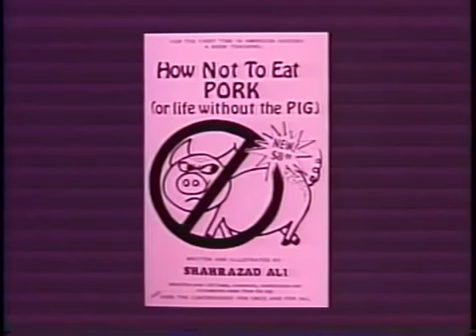Shahrazad Ali On How Feminism Destroyed The US Black Family